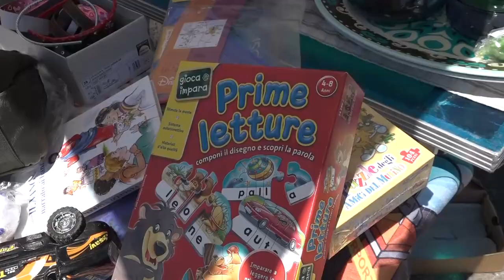Torna il “Mercatino del Calcit”, ottima la ripartenza a Ceciliano